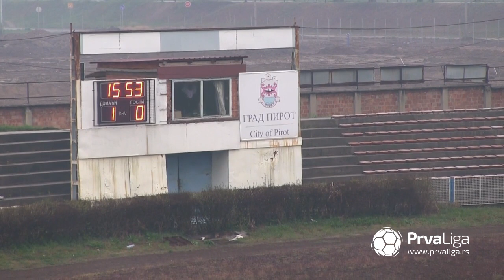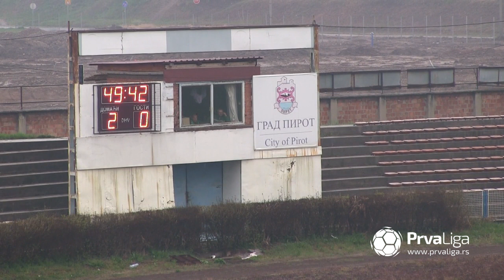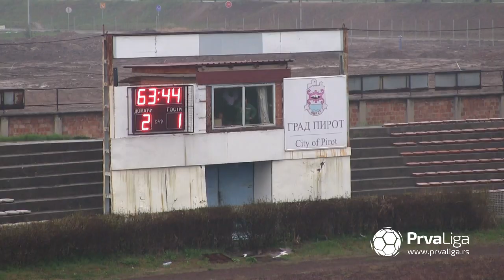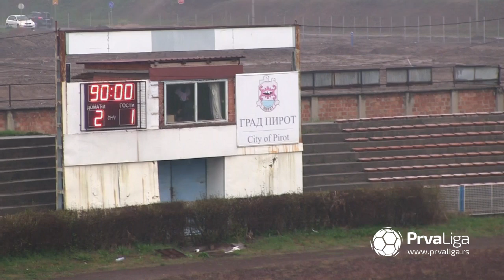Prva liga Srbije 2020/21: 28.Kolo: RADNIČKI PIROT – LOZNICA 2:1 (1:0)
Strelci: Miloš Kukolj 16', Strahinja Petrović 50' - Slobodan Stanojlović 64'